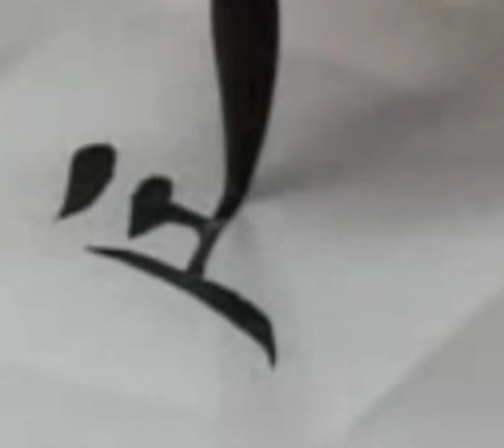257辰 练字专用 楷行草示范及字帖 田蕴章每日一字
257辰 练字专用 楷行草示范及字帖 田蕴章每日一字

 River Flows In You,我的音乐VLOG,书法,必剪创作,毛笔,行书,练字,楷书,草书,粉丝音乐安利大赛3.0